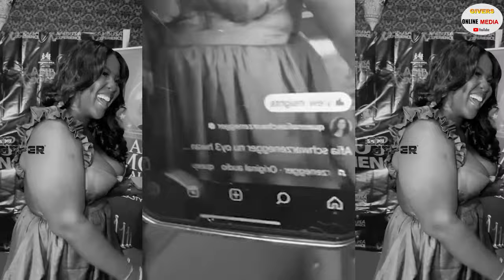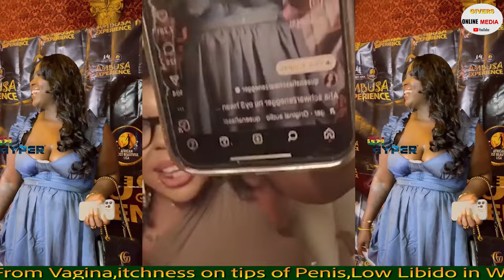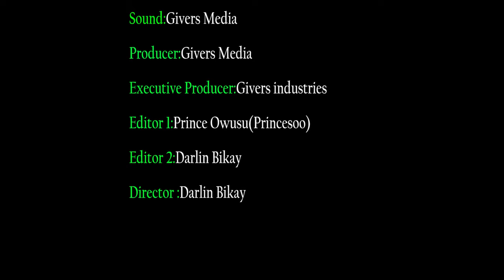YOU ARE STILL FAR AWAY PLEASE COME HOME AFIA SCHWAR FIRES .... PAE MU KA